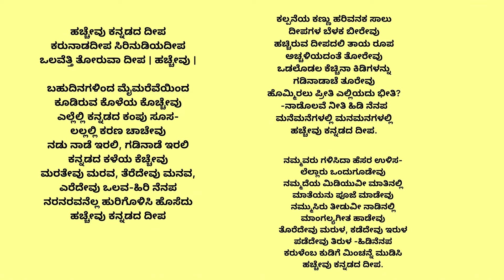ಕನ್ನಡದ ದೀಪ ಹಚ್ಚೋಣ ಬನ್ನಿ 🪔| ಹಚ್ಚೇವು ಕನ್ನಡದ ದೀಪ | ಕನ್ನಡ ರಾಜ್ಯೋತ್ಸವ